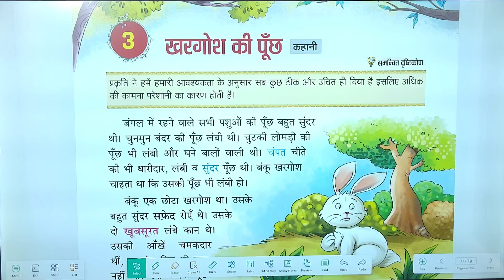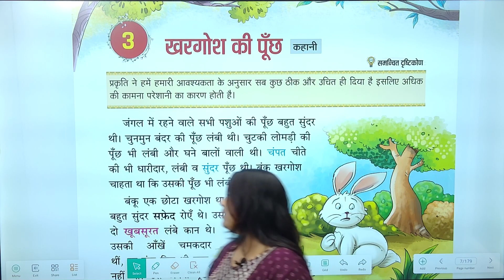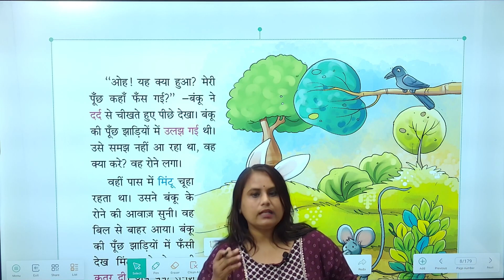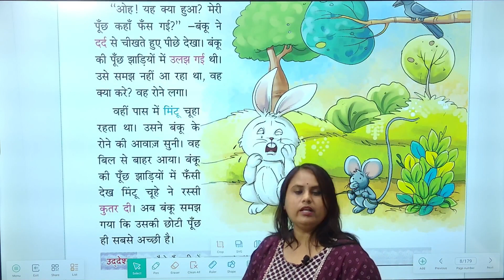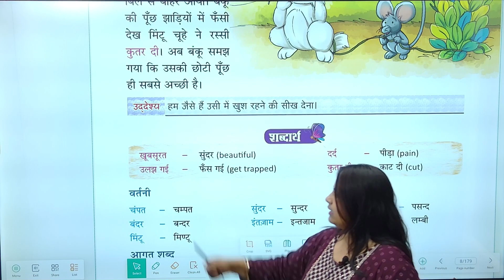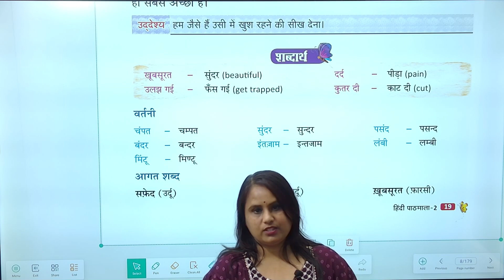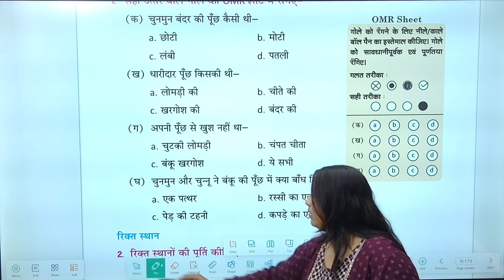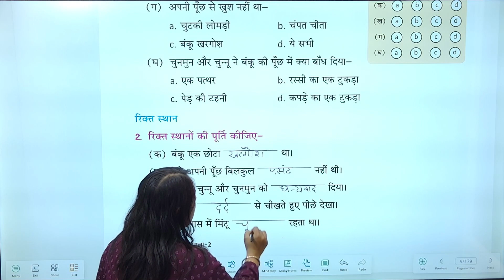खरगोश की पूँछ | Hindi Class 2 Chapter 3